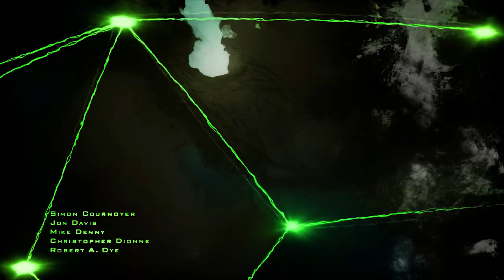Our First Mission For General Shepherd 😍 | Call of Duty Modern Warfare 2 | Part 1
🎮 Welcome to TackleGod16! 🎮

In today’s video, we dive into the heart-pounding action of Call of Duty: Modern Warfare 2! Join me as we tackle intense multiplayer matches, explore epic strategies, and showcase some jaw-dropping plays. Whether you’re a seasoned vet or new to the game, there’s something here for everyone!

🔫 What to Expect:

Epic gameplay highlights
Tips and tricks to level up your skills
Engaging commentary and fun moments
Viewer challenges and community shoutouts!